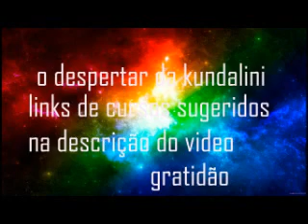Ponto do caboclo Ubiraja